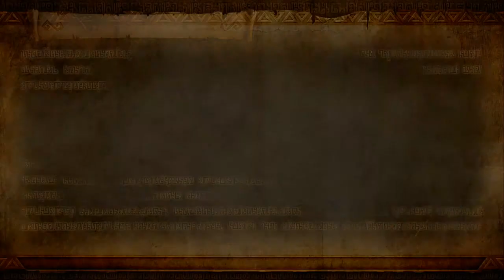Let's Play Hyrule Warriors #5 - Les Gorons Attaquent ! [FR]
DANS LA DESCRIPTION TOUTE LES INFOS !

Musique Intro : my fight - ashes to new

Let's Play

Partenaire :

Gamoniac ( économise 7e avec ce code : iKuZzegamo7 )